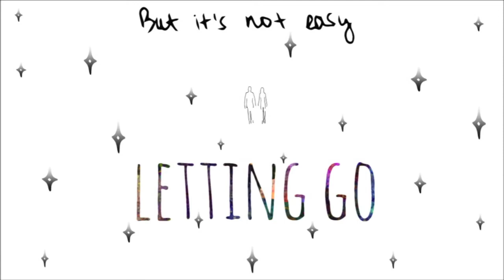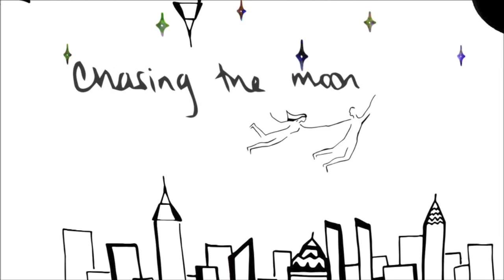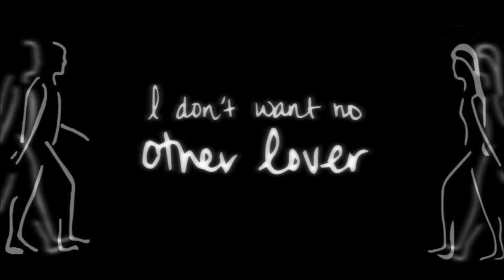"Chasing the Moon" by Paul Guzzone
As the nights continue to grow longer I realize that it's time to let go of the sun and embrace the moon. What better time to introduce the video for the title track of my CD. I hope you'll join me in "Chasing the Moon."

Please SHARE "Chasing the Moon" with thousands of your closest friends! And ask them to do the same. Everyone needs a little romance.

Illustrations & stop-motion video by Corinne Louie ...
a visual artist with a wide open imagination and a quirky sense of humor.
She perfectly captured the darkly romantic and whimsical nature of the song.

Album illustrations by Pamela Prichett & album graphic design by 40N47 Design ...
The remarkable husband-and-wife team, Pam Prichett & Diego Vainesman of 40N47 Design, instantly understood the aesthetic of this album and conveyed it in stunning cover art that never fails to solicit praise from everyone who sees it.